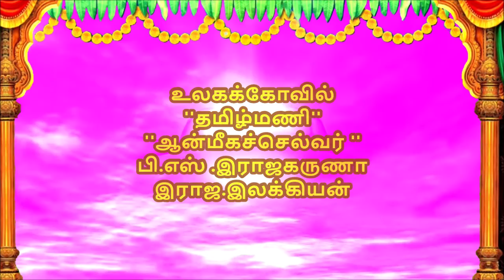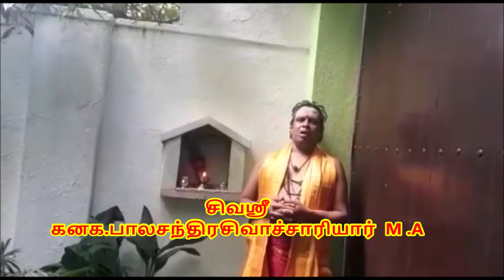01 6 2020#சிந்தனை அமுதம்--22# மேன்மை தரும் பூசை சிவஸ்ரீ கனக.பாலசந்திரசிவாச்சாரியார் M .A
சிந்தனை அமுதம்--22#'' மேன்மை தரும் பூசை '' #'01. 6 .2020#சிவஸ்ரீ கனக.பாலசந்திரசிவாச்சாரியார் M .A
"Special and spiritual text of Hinduisml"
"Excellent

Scripture is the norm
Caivaneri
"The Soul and the Spirit of Life"
Good thoughts
The Divine Thought-22 #
 The Divine Specialty is also submissive
 -சிந்தனை அமுதம்--22# சிவஸ்ரீ கனக.பாலசந்திரசிவாச்சாரியார் M .A #